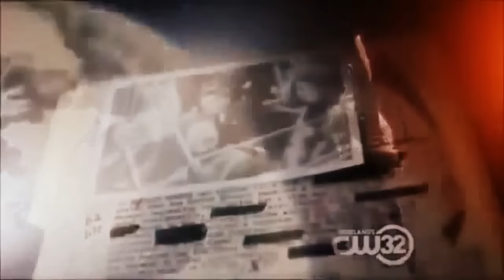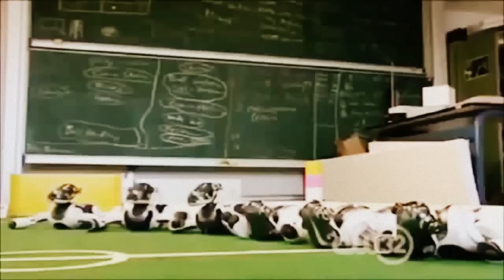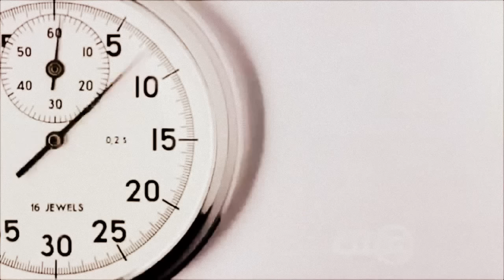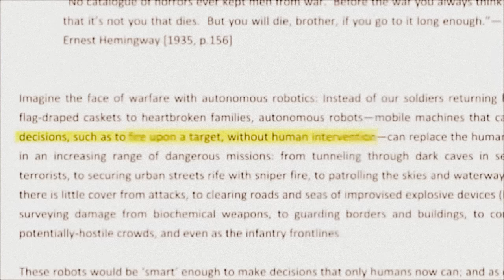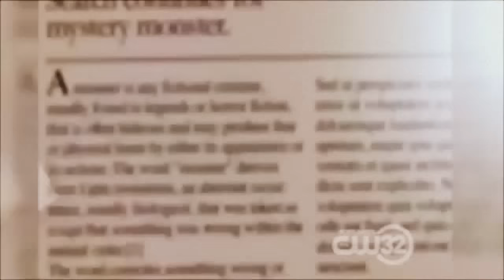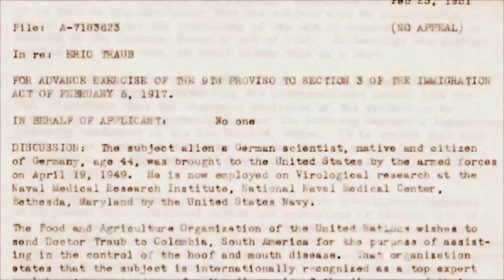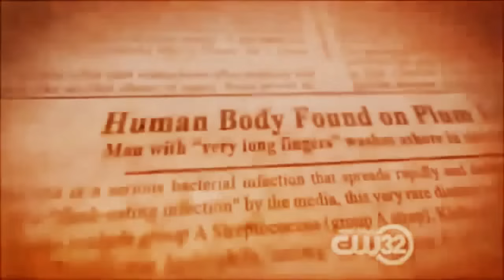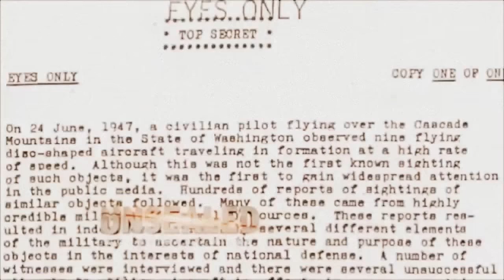Next Future Terrifying Technology Will Blow Your Mind full Documentary 2